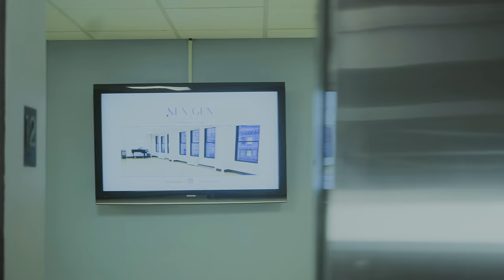Peter Cincotti & Jim Brickman - 'Slow Down Christmas' (Official Music Video)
World renown pianists/recording artists Peter Cincotti and Jim Brickman collaborate for the first time ever on this brand new original Christmas song 'SLOW DOWN CHRISTMAS’.

'Slow Down Christmas'
Written by Peter Cincotti, Jim Brickman, Victoria Shaw
Produced by Chris Phillips and Peter Cincotti
Vocals, Piano by Peter Cincotti
Piano by Jim Brickman
Guitar by Vasili Arnokouros
Orchestrated and Mixed by Chris Phillips
Mastered by Chris Phillips and Colin Neilson

Video Directed by Connected By Culture
Cinematography by Ian Langley

Freddy Eggs Records, LLC

SOME DECEMBERS COME AND GO
MELT AS FAST AS WINTER SNOW
I DON’T KNOW WHERE THE TIME GOES
I JUST KNOW
I’M GONNA SLOW DOWN CHRISTMAS THIS YEAR
GONNA HOLD ON
TO EVERYTHING DEAR TO ME
HOME BY THE CHRISTMAS TREE
KNOWING HOW LUCKY WE ARE TO BE HERE
GONNA SLOW DOWN CHRISTMAS THIS YEAR

JUST TO STOP AND LOOK AROUND
TAKE IN EVERY JOYFUL SOUND
ALL THE THINGS THAT REALLY COUNT
LIKE THIS MOMENT RIGHT NOW

I JUST KNOW, I JUST KNOW
GONNA HOLD ON
GONNA SLOW DOWN, SLOW DOWN CHRISTMAS THIS YEAR